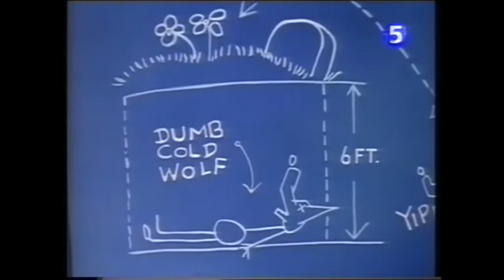No Mutton fer Nuttin - 1943 | Dan Gordon - Noveltoons | American animated cartoon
"No Mutton fer Nuttin'" is an American animated cartoon part of the series Noveltoons directed by Dan Gordon, written by Carl Meyer and produced by Famous Studios, featuring Blackie the Sheep and Wolfie the Wolf.